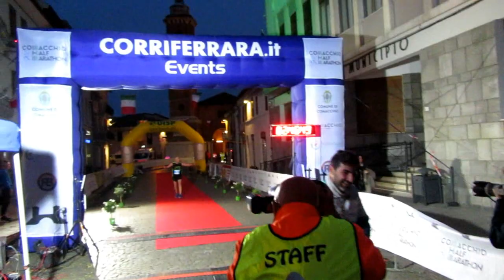Comacchio Half Marathon 2022 - Arrivi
Sabato 07/05/'22 - Quasi tutti gli arrivi della 1ª Comacchio Half Marathon